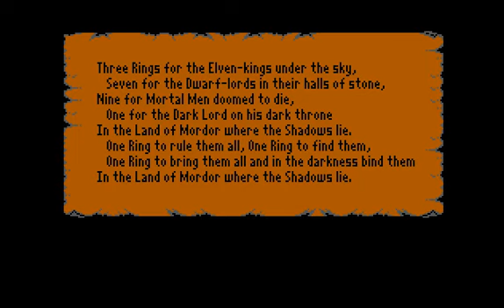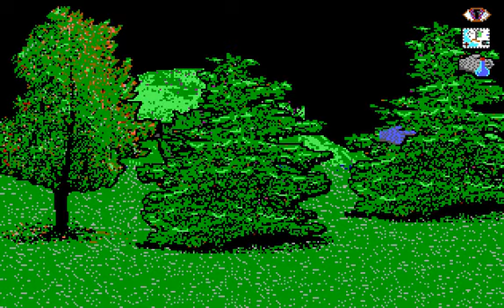[DOS 게임] 중간 지구에서의 전투(1989)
중간 지구에서의 전투 War In The Middle Earth
Melbourne House